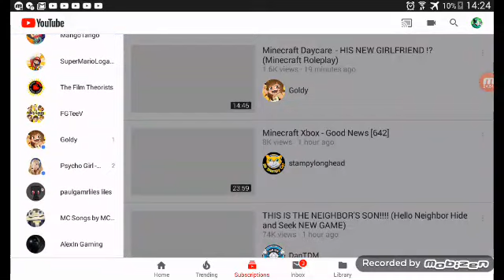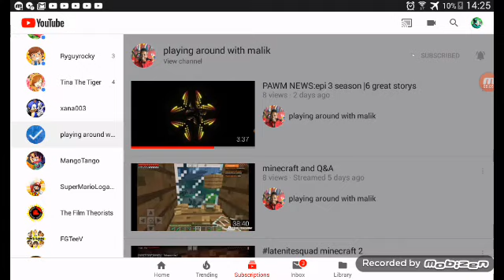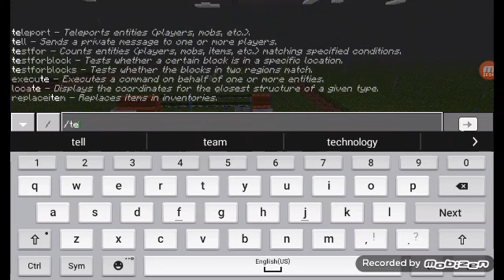Ep 1 :Game fun